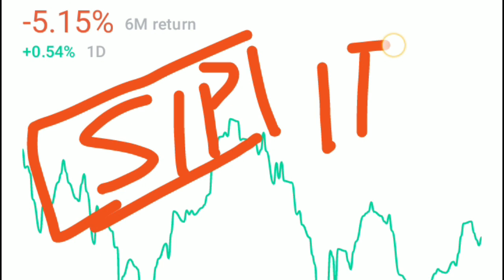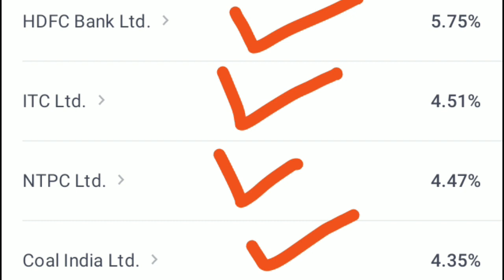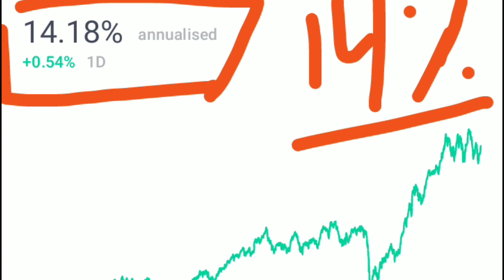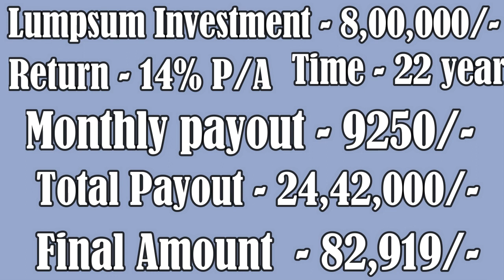Get Fixed Monthly Income Of 9,250/- || Mutual Fund Monthly Income Plan || SWP PLAN IN MUTUAL FUND